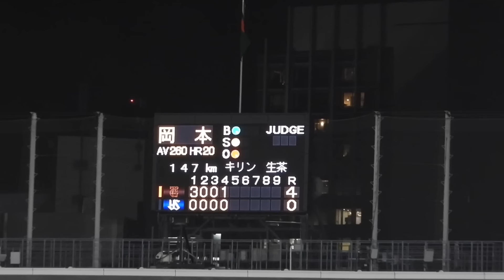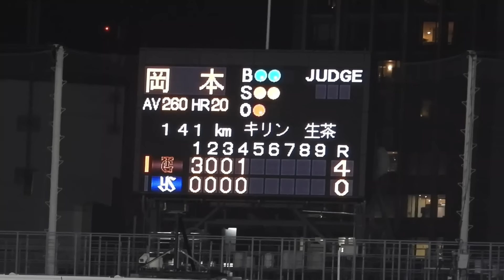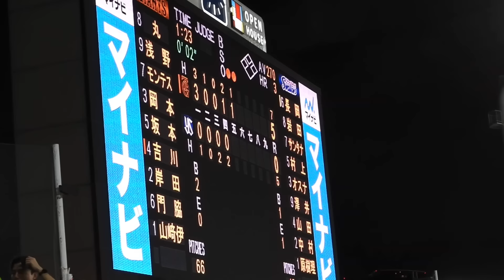巨人 岡本和真のホームラン炸裂で5得点の祭り！爆撃の瞬間ハイライト ヤクルト対巨人 2024/8/27(火)明治神宮野球場より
巨人　岡本和真のホームランで5回5得点！爆撃の瞬間ハイライト　ヤクルト対巨人　2024/8/27(火)明治神宮野球場より